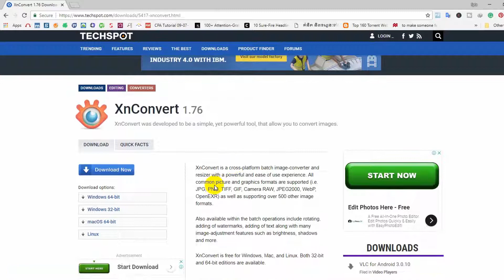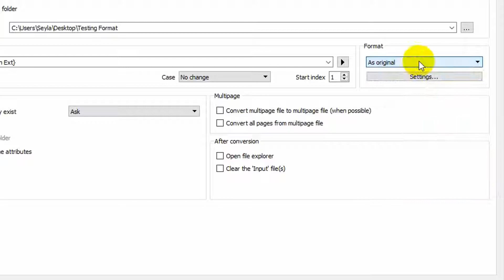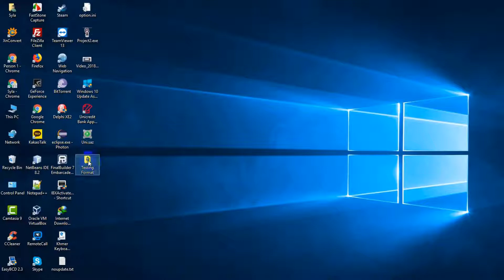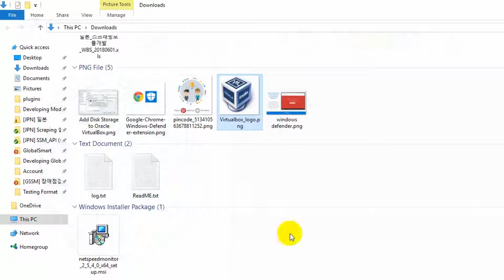How To Convert PNG Photos to JPG Without Losing Quality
How To Convert PNG Photos to JPG Without Losing Quality is quite simple and straight and you will just use a cool tool, using which you can easily convert the file format of any of the image and that too without losing the quality of the image.

Sometimes you need an image with the certain quality and that too with minimum size and there are lots of images that you generally found in PNG format and when you try to resize them then the image quality gets lost. So, in this article, we have discussed how to convert the PNG format to JPEG-JPG jpeg with a single click using the tool Xnconvert and Paint.

let get start to Method:

- After downloading this tool install an Launch it on your PC
-  Now you need to edit some of the settings in the output section as my video above
- Now click on the button Add files and then add all the images whose format you want to convert from the PNG to JPG
- Now simply click on Convert button there.

#2: Paint
- First of all, you need to select the png image which you want to convert
- Right-click on Png file and select ‘Open with Paint’
- Next step, you need to click tap ‘File’ and then select the option Save As and then choose ‘JPEG Picture’

- Top 5 Best VPN For Google Chrome To Access Blocked Sites 2017
- How to disable or enable USB mass storage device in Windows 7
- How to delete google plus on your Gmail Account in 2017
- 2 free online to make thumbnails of YouTube video [Easy TIP]:

* how to extend drive c space with free Easeus Partition Master 2017
* How to save the complete web page as PDF easily in Firefox and Chrome:

+ how to add single name | remove your last name on Facebook 2017
+ How to download all videos from youtube playlist with IDM 2017